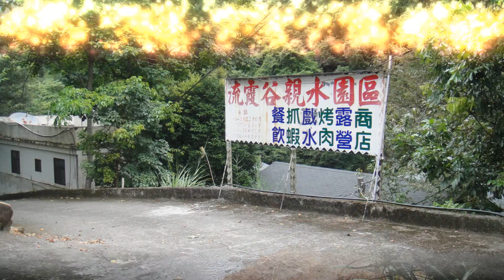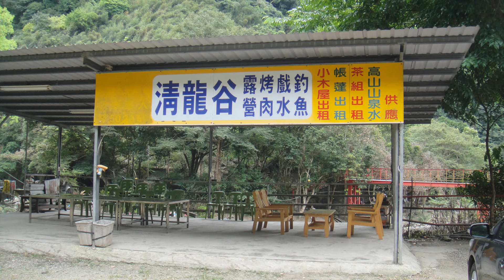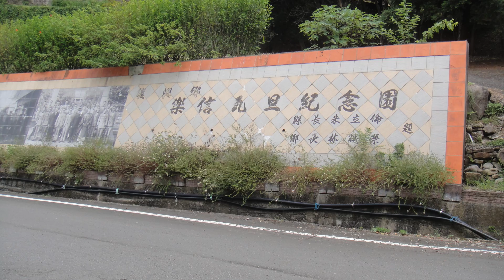桃園市復興區風景區